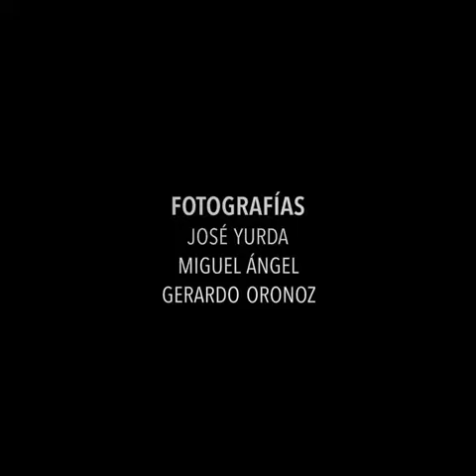VOLCÁN TEIDE 🌋, TENERIFE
Pequeño homenaje al volcán Teide.
Patrimonio de la Humanidad.

Si quieres conocer la isla de Tenerife, entra nuestra página web